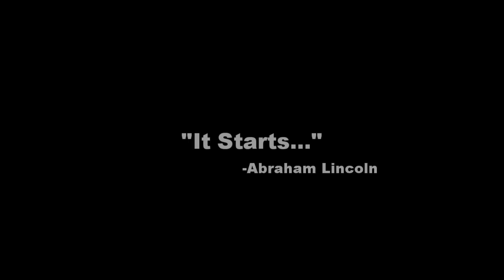The Lion King Lookback #1: Christmas, SNES, and The Lion King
We will be continuing our Looback series into our Lion King Month! Starting with some home videos from way back in the day!

Today's video starts during Christmas 1996, where Chris get's a SNES & The Lion King game as presents!